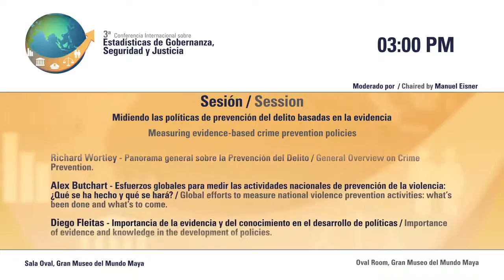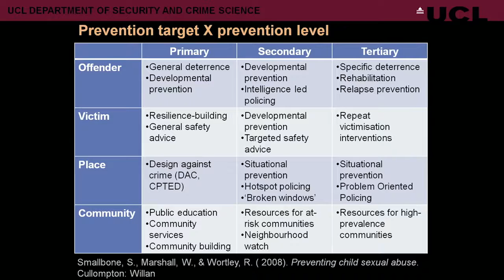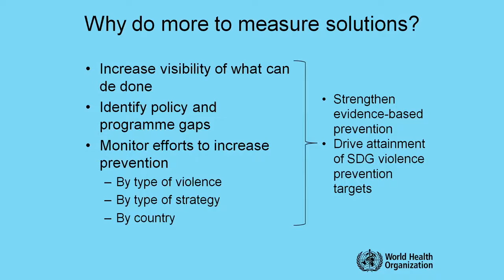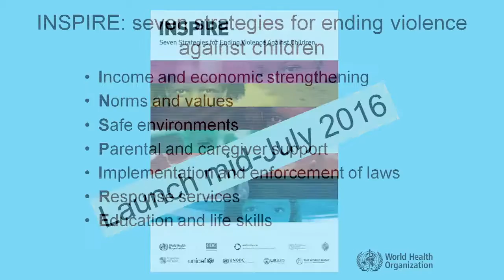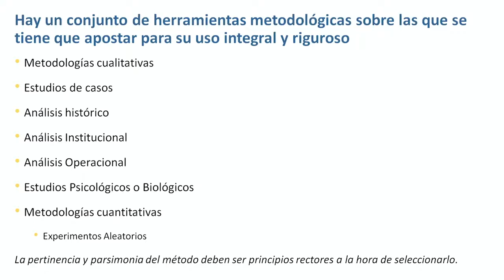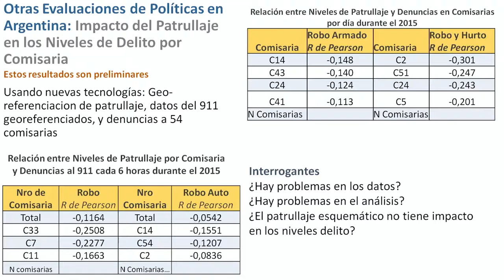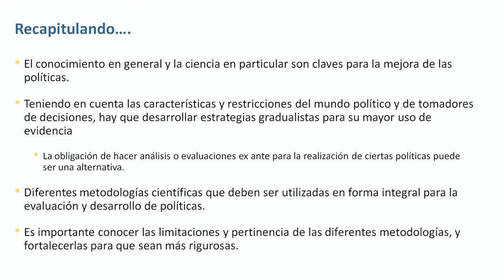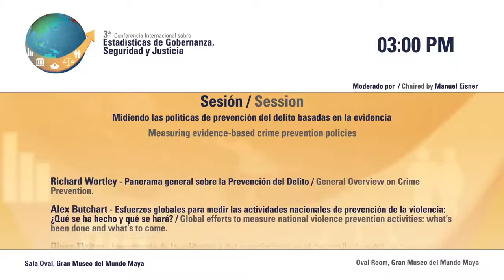8. Sesión: Midiendo las Políticas de Prevención del Delito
ESPAÑOL: 3ª Conferencia Internacional sobre Estadísticas de Gobernanza, Seguridad y Justicia. Sesión: Midiendo las políticas de prevención del delito.

ENGLISH: 3rd International Conference on Governance, Crime and Justice Statistics. Session: Measuring crime prevention policies.